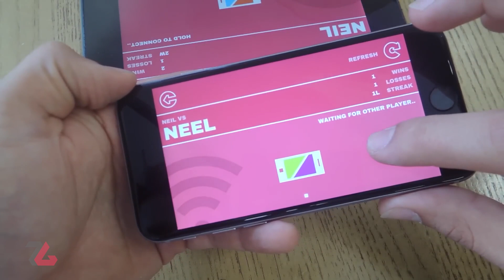بهترین بازی های دورهمی موبایل | از شب‌های مافیای تا پادشاه اوپرا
۶ بازی رو که میتونین دورهمی با دوستاتون روی موبایل بازی کنین و توی این ویدیو معرفی کردیم. اگر از هرکدوم از این بازی‌ها خوشتون امد میتونین از لینک‌هایی که پایین گذاشتیم دانلودشون کنین.

زمان‌بندی ویدیو:
00:00 مقدمه
00:20 بازی Panco - پنکو
01:08 شب‌های مافیای پنکو
02:23 بازی King of Opera - پادشاه اوپرا
03:07 بازی Pro Snookers 2023 - بلیارد
03:50 بازی Bomb Squad - بمب اسواد
04:37 بازی Keep Talking and Nobody Explode
05:10 بازی Dual! - دوال
05:44 سخن پایانی

لینک‌‌‌های دانلود:
Panco

Dual!